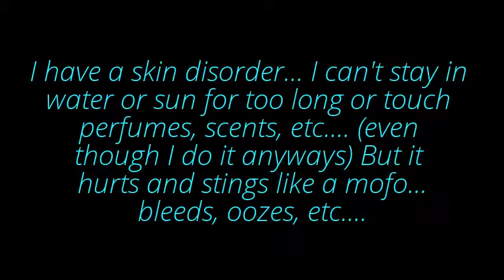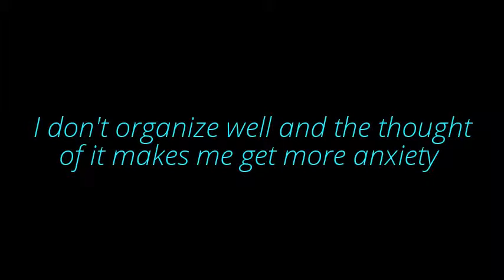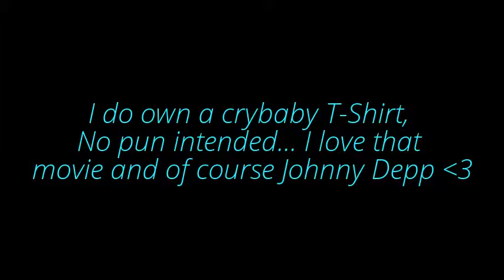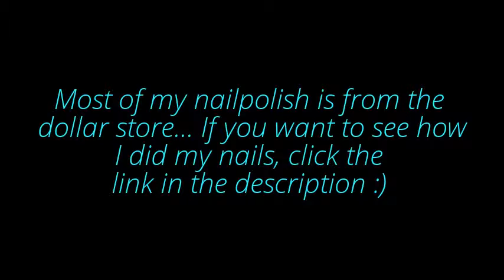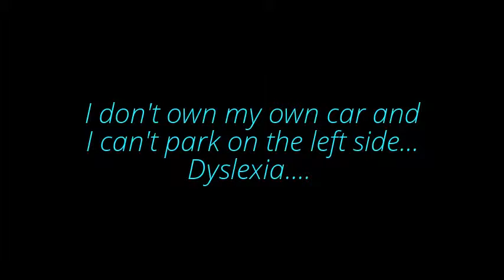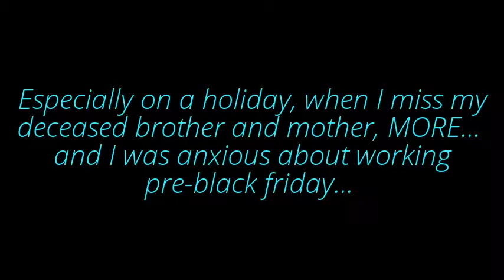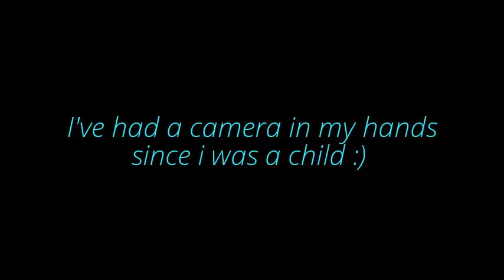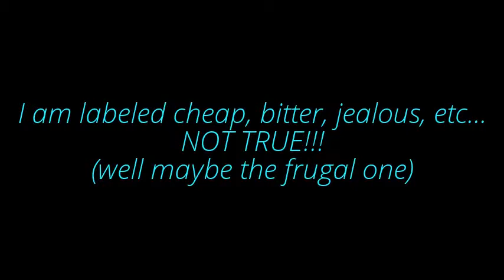Me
My simple nails video...